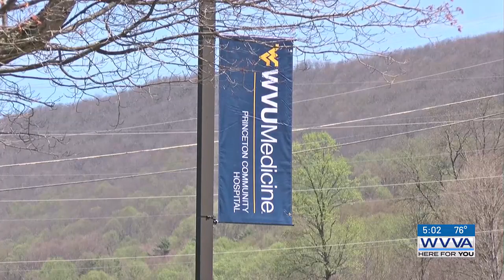WVU Medicine projects include new Bluefield Emergency Department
A capital investment of $64.5 by WVU Medicine is being announced Tuesday at the Behavioral Health Pavilion of the Virginias in Bluefield.